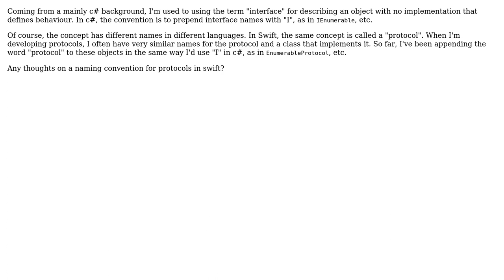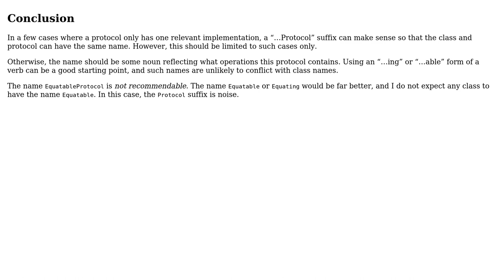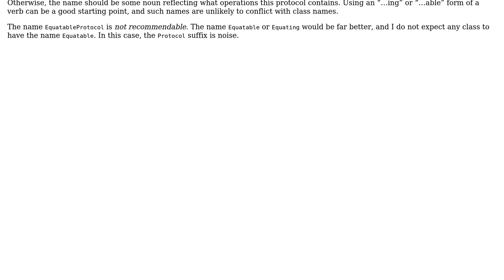Software Engineering: Swift Protocol Naming Conventions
With thanks & praise to God, and with thanks to the many people who have made this project possible! | Content (except music & images) licensed under CC BY-SA | Music | Images & others | With thanks to user Michael Daw user amon and the Stack Exchange Network Trademarks are property of their respective owners. You are responsible for your own actions.